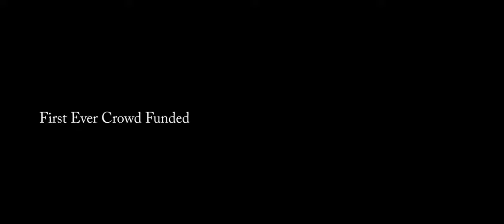Pesarattu Waiting for Sampoo Teaser